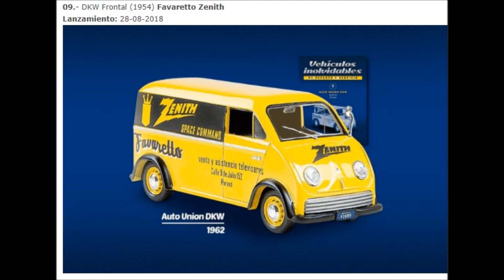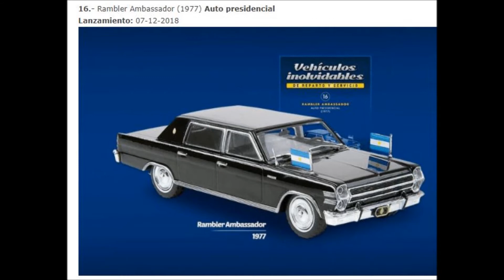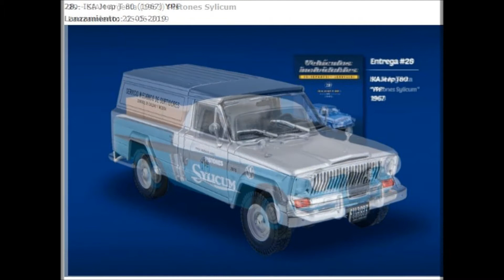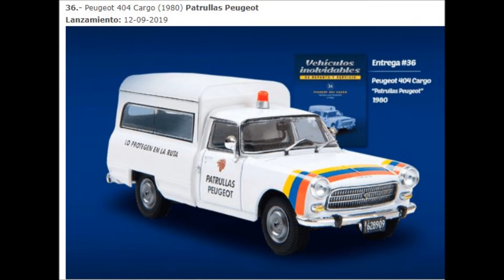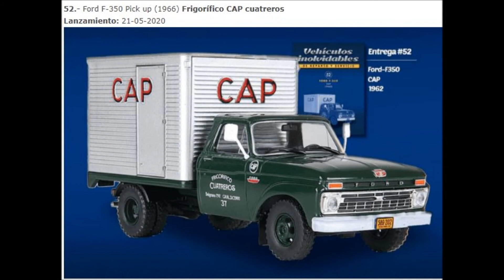Diecast models VEHÍCULOS INOLVIDABLES DE REPARTO Y SERVICIO SALVAT ARGENTINA журналка Аргентина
Scale 1/43
Масштаб 1:43